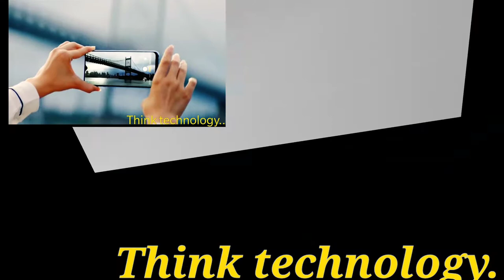...first look.. realme2pro...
Hello Dosto Mere is YouTube channel mein main aaj aap ke liye ek new news Leke Aaya realmi ki taraf se realme 1 Apna naya phone launch karne ja rahi ha. realme2pro. Aap is video ko dekh aur comment kare iski next video unboxing kl ayegi...😎😎😎👌👌👌👌